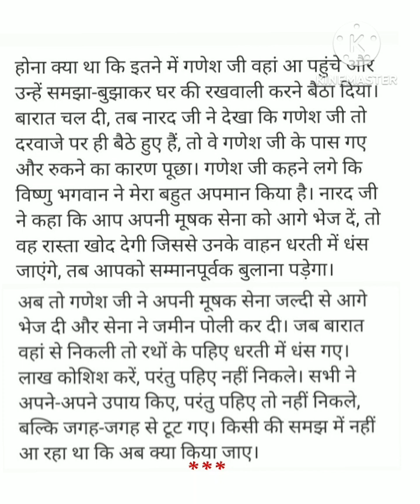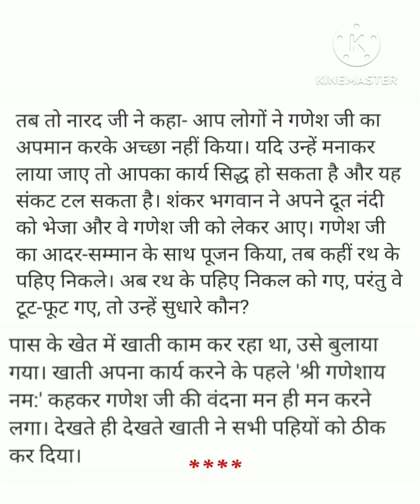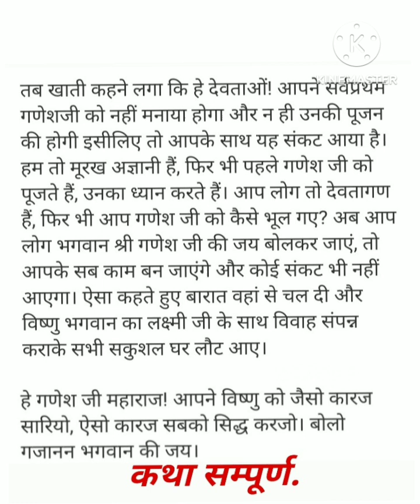संकष्टी चतुर्थी व्रत की पौराणिक प्रचलित प्रमाणित कथा लिखित रूप मे भालचंद्र संकष्टी.पर अवश्य सुने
ये कथा धार्मिक कथा पुस्तक पर आधारित है
गणेश चतुर्थी व्रत संकष्टी चतुर्थी व्रत की पौराणिक प्रचलित प्रमाणित कथा
#$इस कथा को सुनने मात्र से ही दूर होते सब संकट और कष्ट अवश्य सुने ये कथा
भालचंद्र संकष्टी.पर अवश्य सुने